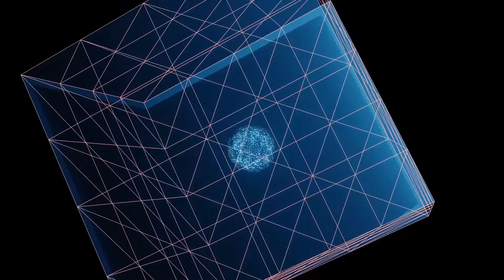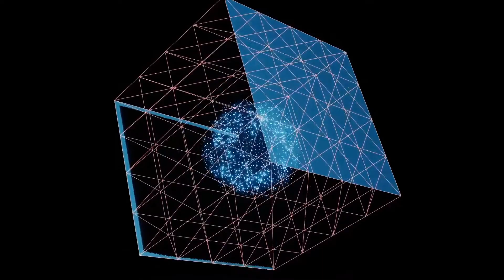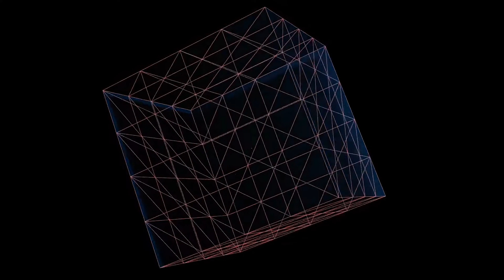Talk is overrated - Jeremy Zucker || Aseem Kurhekar Remix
EARPHONES RECOMMENDED

This is the first of many remixes to come!
I hope you enjoy the experience :)

Video By: Neeraj Lagwankar